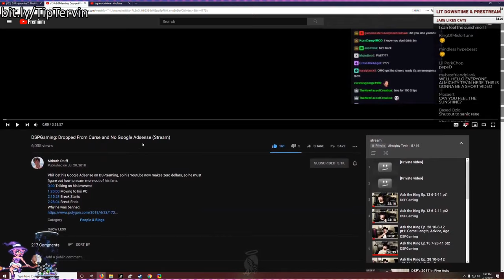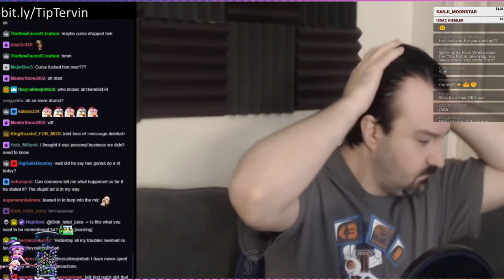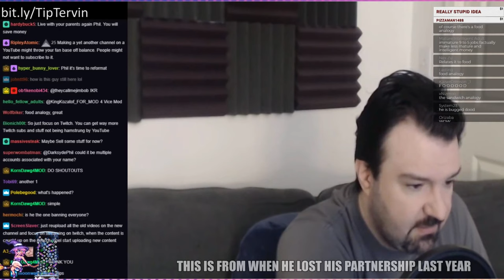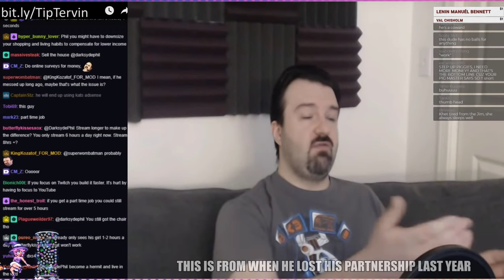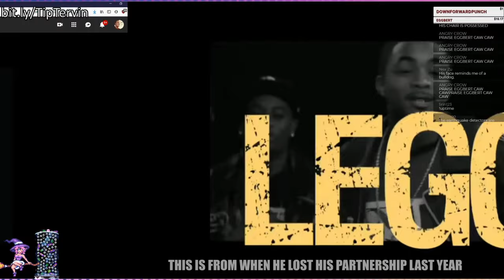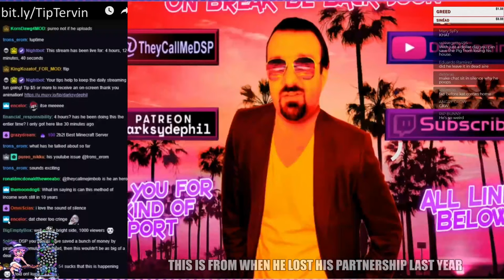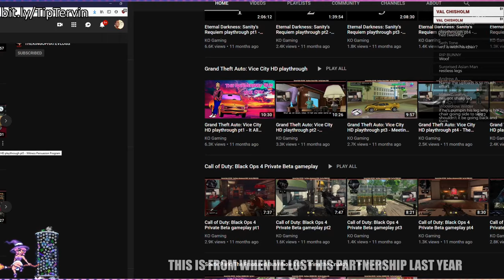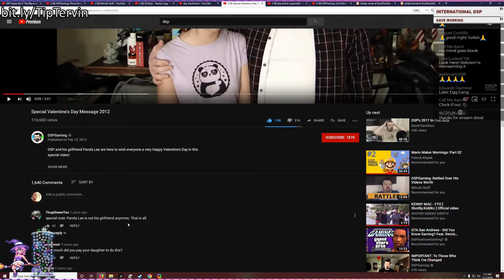YouTube: Back In Time Mini: The Partnership Is Now Gone | 🤖 🐸👌 🐷💍🐴 💔 🔫🕵️ 7/16/2019